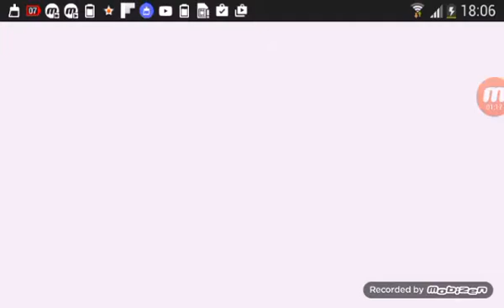Growtopia 2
by hadzrin